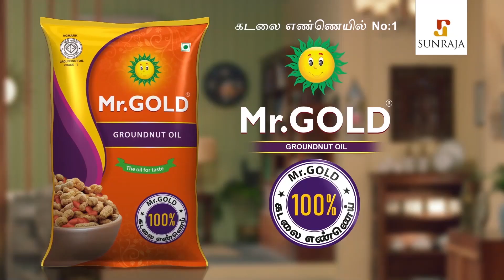Dhachani Reveals her Skin care Regime | Miss Tamilnadu 2021, Model, Makeup, AvalGlitz